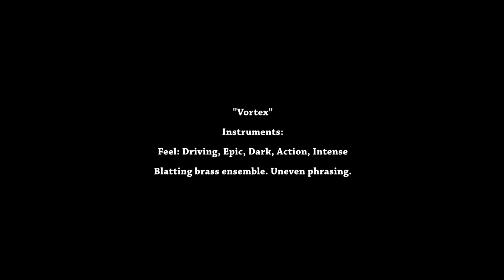La Red Te V - Rescate...